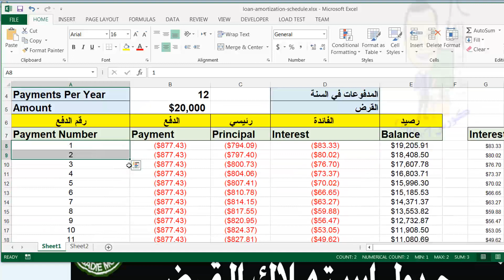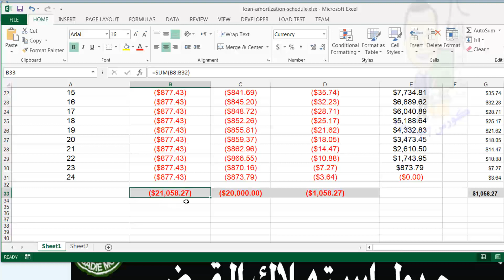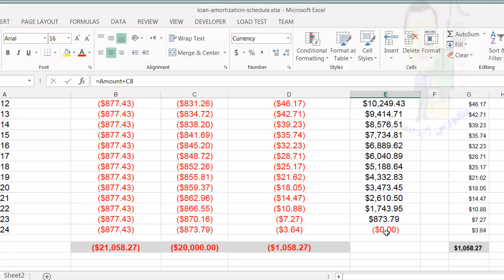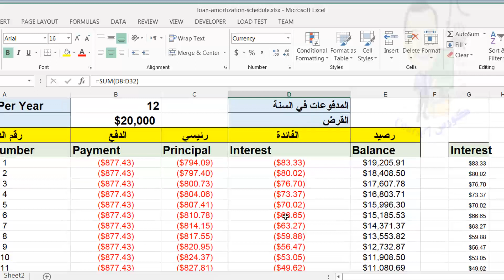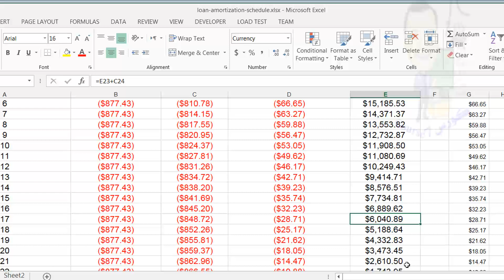190 جدول استهلاك القرض PMT PPMT IPMT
ms excel,اكسيل, Excel بسهولة,تعلم Excel بسهولة واحتراف, قناة الملاك التعليمية ,

كورسات كاملة فى اساسيات البرمجة تصلح من سن 12 سنة

 كورسات كاملة  اكسيل  Complete Excel courses

كورسات  كاملة فى الاكسيس

من يريد هذا الكتاب لتعلم الاكسل خطوة بخطوة بصيغة PDF؟

كورسات متدرجة من الصفر الى الاحتراف  سى شارب  C SHARP

محتوى قوائم  قناة الملاك التعليمية   تحديث يومى